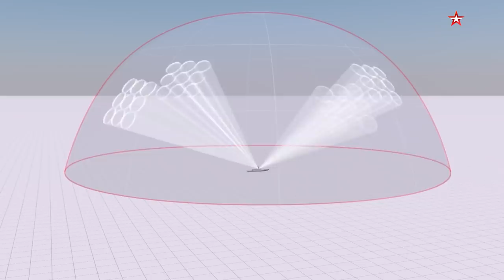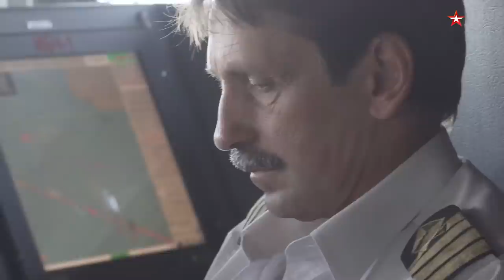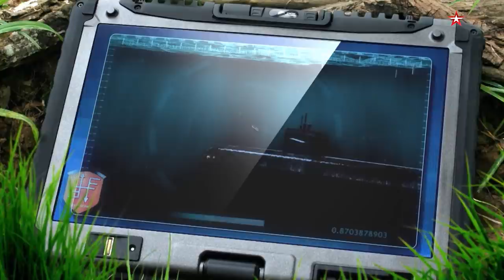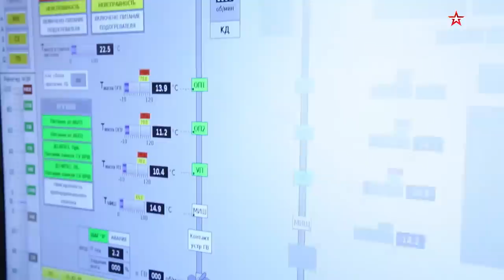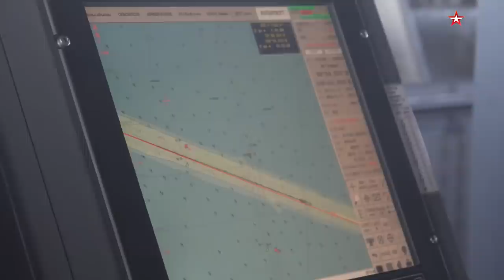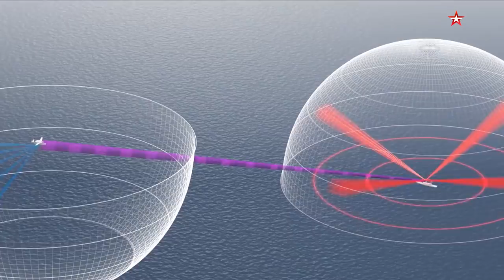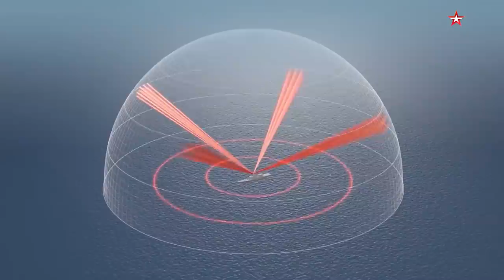Episode 194. Corvettes. The golden mean of Russian Fleet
A little can go a long way – the new Project 20380 and 20385 corvettes. Those small ships can fight in both close and far sea zones. In terms of the amount of armament, they outperform many of their foreign competitors. In the new episode of Combat Approved, the viewers will see the exclusive footage of the first ever voyage of the Project 20385 Gremyaschiiy corvette. In addition, our journalists will visit the Severnaya Verf shipyard, where they make those ships and their next generation – Project 20386. It’s able to sail not only with the diesel power, but also with electricity. For the first time on TV, we’ll show you its newest one-of-a-kind radar, which protects from both enemy missiles and electronic countermeasures. Under its dome, you can hide several ships, submarines, or even a naval base. Moreover, the viewers will see the main weapon of the Project 20386 corvettes - the Uranus missile complex. All of that you’ll see in the episode of Combat Approved.